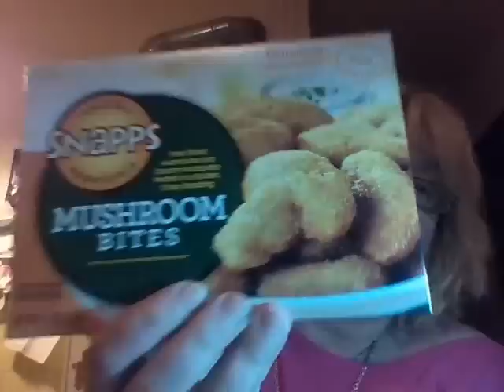dollar tree haul december 30 2015 /HAPPY NEW YEAR